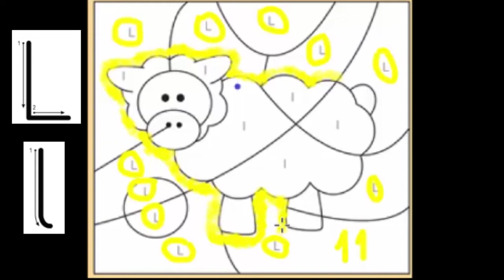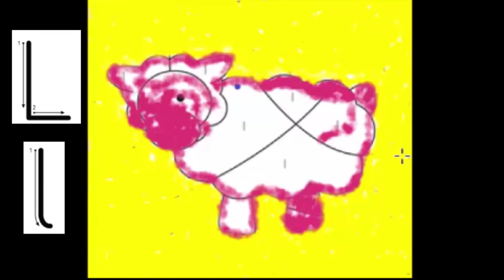L Sesi Bulma,Sayma ve Boyama - 1.Grup Sesler L Hissettirme,Tanıma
ANTALYA Manavgat'ta özel ders verilir.Tüm Türkiye'ye de online olarak ders verilir.
İnstagramdan mesaj gönderebilirsiniz.İnstagram:alisahin73
L  Sesi Boyama etkinliği ile L Sesini Tanıma
Her sesi tanımak için boyama çalışması ve farklı etkinlikleri kanalımda  bulabilirsiniz.